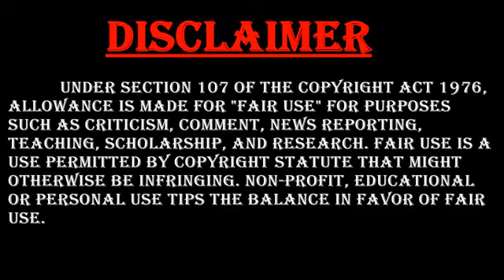PAKISTANI REACTION ON NEW HINDI DUBBED SOUTH INDIAN MOVIE SKETCH TRAILOR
PAKISTANI REACTION ON NEW HINDI DUBBED MOVIE SKETCH TRAILOR